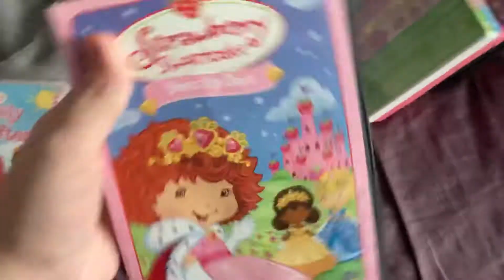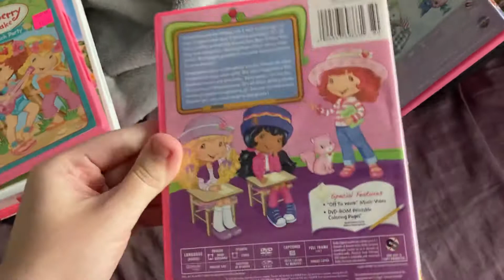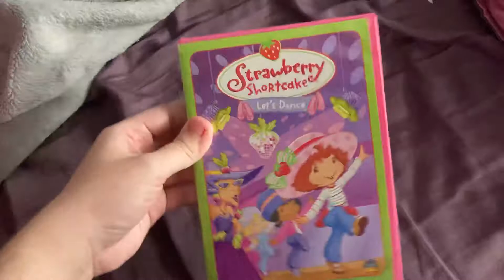My Competed Strawberry Shortcake DVD Collection